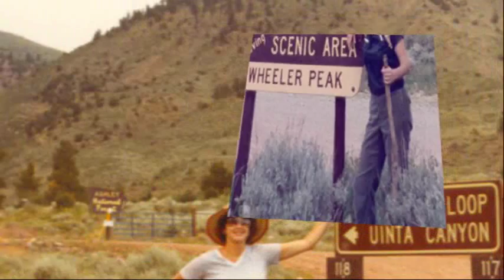Maria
Photos of Maria